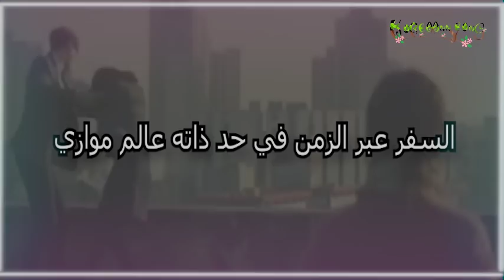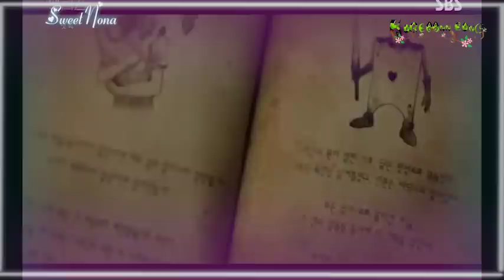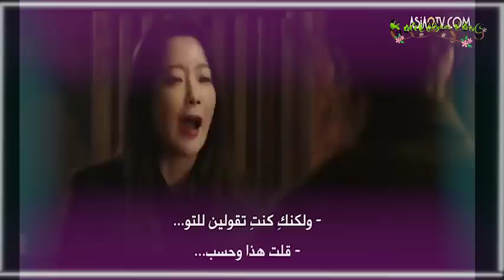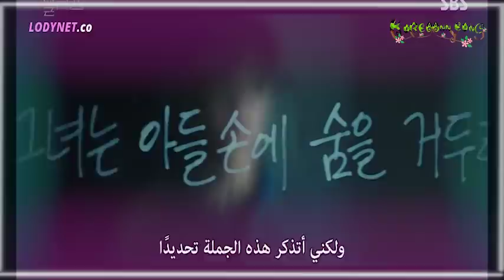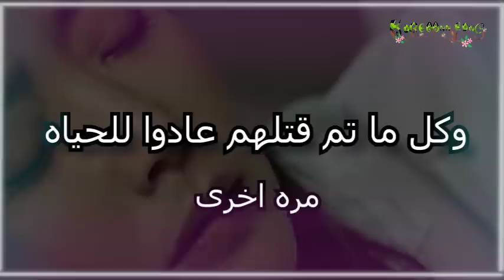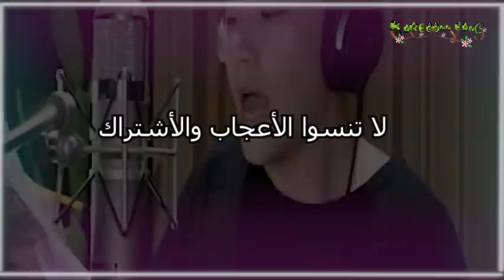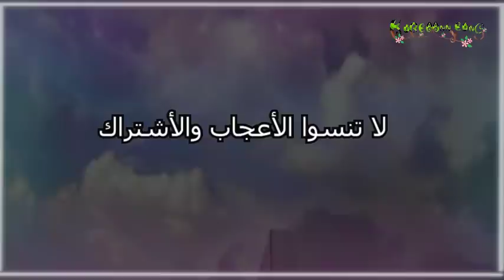عندما يتجمع كل احداث الدرامات التي تتخيلها أو متتخيلاهاش في مسلسل واحد مراجعه عن مسلسل أليس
Asma Ghneim